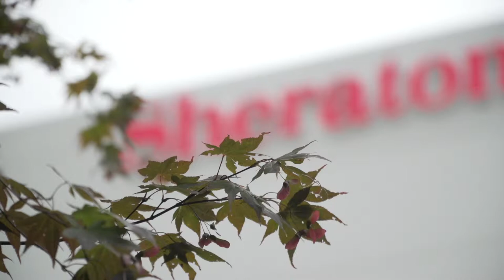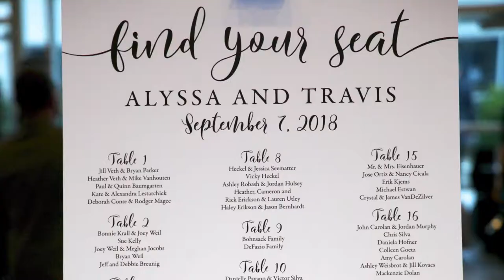Sheraton Eatontown: Alyssa + Travis' Wedding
UntouchableNJ.com wedding at The Sheraton, Eatontown, NJ